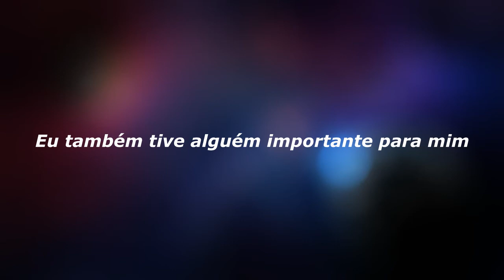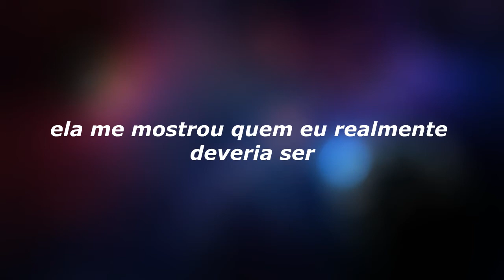SASHA BRAUS HISTÓRIA COMPLETA - (SHINGEKI NO KYOJIN)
Sasha Braus com certeza é uma das melhores personagens em Shingeki no Kyojin, e por ela ser uma das melhores é claro q eu não poderia esquecer de comentar ela aqui no canal! 😁

Narração, Edição e Roteiro: Jordan William 💖😎

Tudo de Nerd 2021